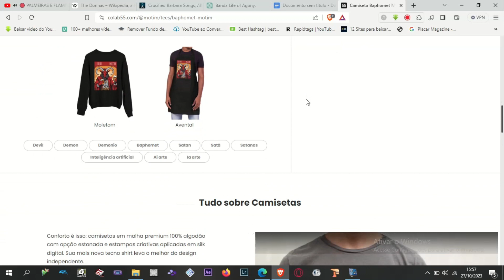10 ROCKSTARS QUE SE AVENTURARAM NO CINEMA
Olá, pessoal! Hoje, vamos falar sobre algo um pouco diferente. Você já se perguntou o que acontece quando um rockstar decide se aventurar no mundo do cinema? Bem, prepare-se para uma viagem selvagem, porque hoje vamos explorar 10 rockstars que fizeram exatamente isso!

Muito obrigado aos MEMBROS DO CANAL que fazem o Motim seguir em frente:
Alexander Borba
Cristiano Passos

CONHEÇA NOSSA LOJINHA!

Música da Vinheta: Igor Goularth